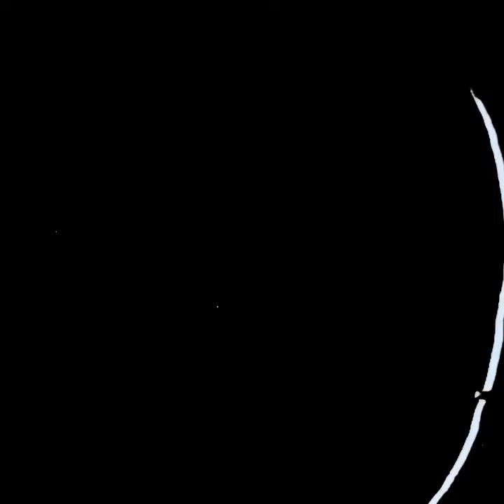(free) nobu woods x partynextdoor type beat ~ "until"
(free) nobu woods x partynextdoor type beat ~ "saviour"
Prod. Gaurav x Salim

.The free version of this beat is NOT available for streaming services such as Spotify, Tidal, Apple Music, etc. Credit must be given in the title and in the description as following: (prod. Gaurav)